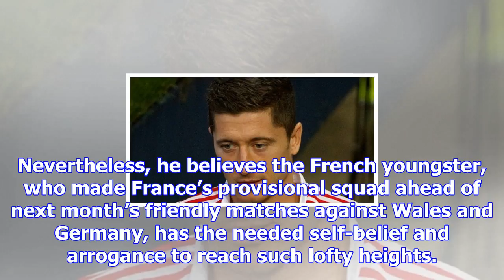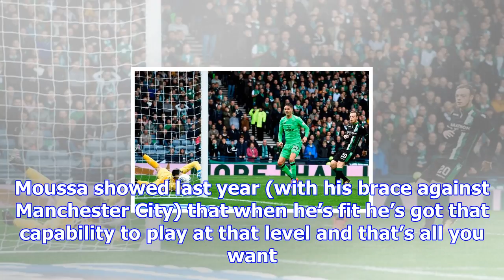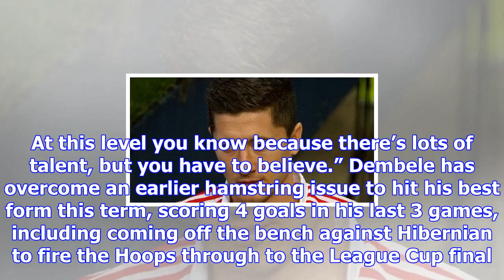Just two factors stopping moussa dembele from becoming as good as lewandowski | sports news 2018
Just two factors stopping moussa dembele from becoming as good as lewandowski,
Ahead of Tuesday’s Champions League clash between Celtic and Bayern Munich, Hoops boss Brendan Rodgers has admitted that star striker Moussa Dembele i...